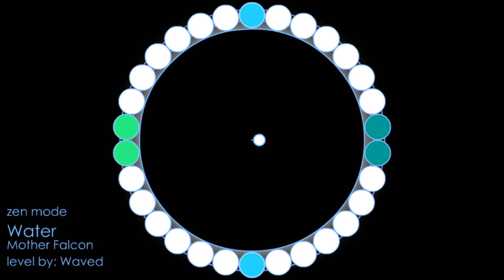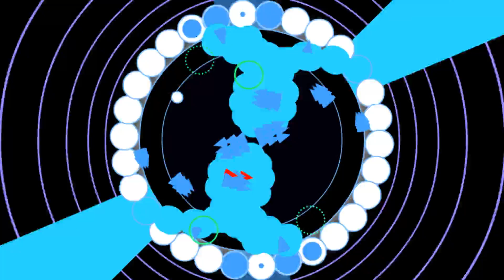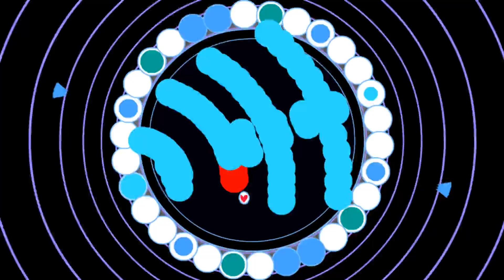Soundodger+ Custom Level "Water"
Extreme demon. Probably the hardest level I'll make for a long time. This video is not a good showcase of the level since I don't do any of the patterns correctly because I'm a huge baby.

I'm tired of ethkog stealing my gimmick, so I finally finished this after a month or two of just letting it sit there. Probably the hardest level I'll make for a long time. I still don't know how to do at least 50% of the patterns, but that's part of the fun of it. Finding out how to pull off these these seemingly impossible movements. Not for everyone, but I needed to do something like this.

I should probably mention the gimmick here. Each side is meant to kind of play to different player's preferences, so they have a choice on how to progress through the song. You may find one much harder, but to someone else, it probably makes more sense. This is a level where you probably want to analyse the patterns carefully if trying to beat. Here's the thing. I don't actually think it's as hard as it looks on first play-though. With no spinrate in a lot of places, its easy to memorize where to go. Regardless I don't expect anyone to for a long time, anyways. Enjoy it

More information at the download page below